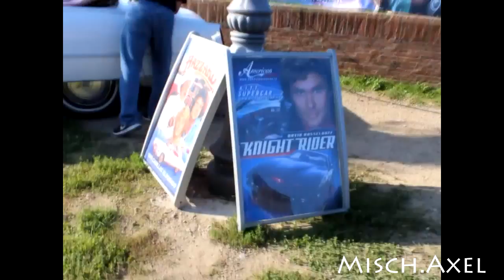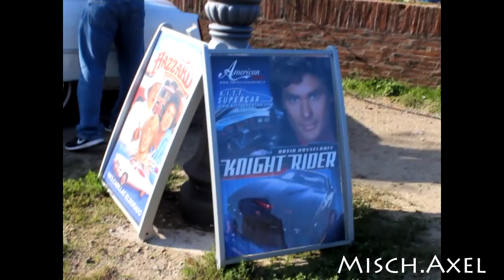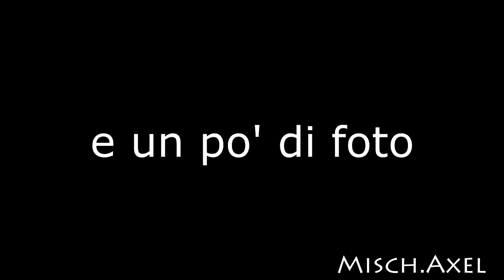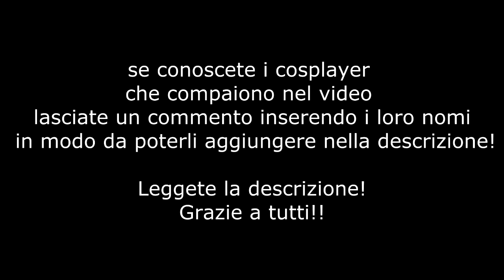LUCCA comics and games 2013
Un altro bellissimo lucca sempre pieno di fantastici cosplayer

--Gidan FF - Alex Tassi